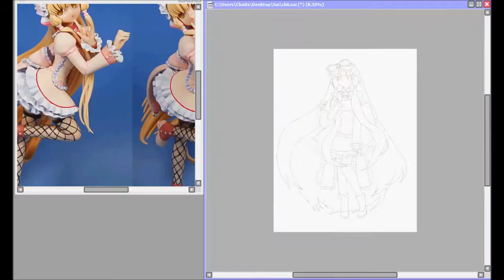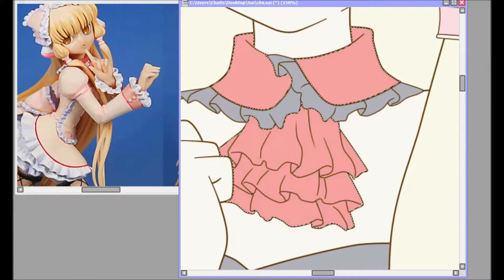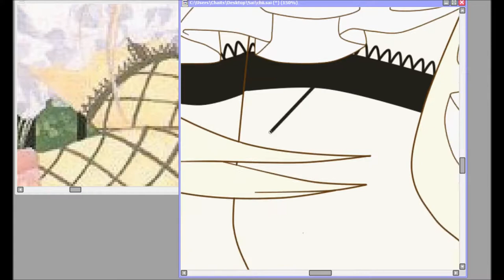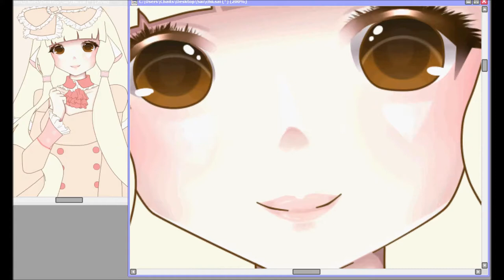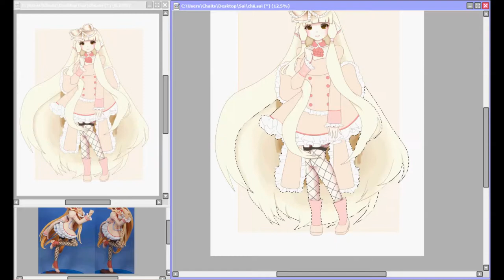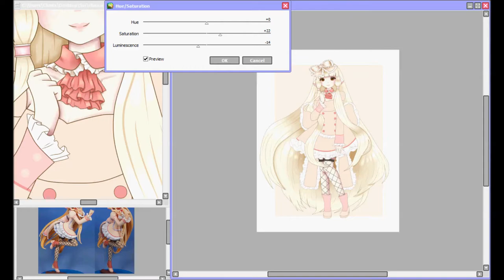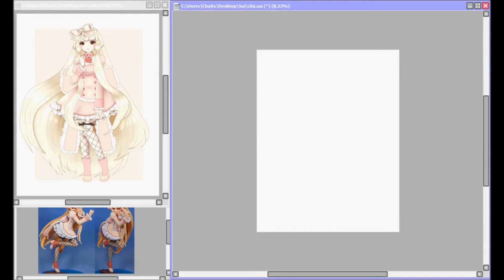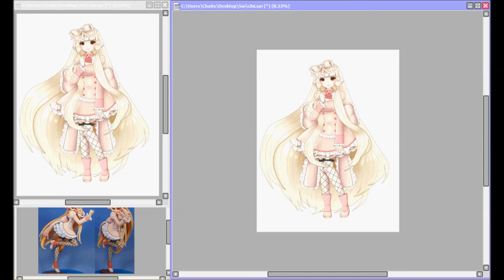[Speed Paint] Maid Alice Chii {Paint Tool Sai}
I didn't realize my mistakes from
moving the layers until after I had edited this. xD

Full picture can be found on my dA.

I was trying to figure out what outfit to
draw Chii in, and then I found quite possibly
the hardest outfit to get references for and,
of course, fell in love with it.

Used:
Paint Tool Sai
LiveStream
Windows Movie Maker
INTUOS Draw small
Time:
6 1/2 hours
Music
Cotton - Anders Ekengren
Crystal Waltz - Anders Ekengren
Ice cream day dream - Hakan Eriksson
Lollipop land 2 and 3 - Hakan Eriksson
Smiling sun 4 - Hakan Eriksson
Toy Lullaby - Hakan Eriksson
Dreamland 4 - Hakan Eriksson
Sandmans Lullaby 4 - Peter Sandberg
Childreans Playground 17 - Anders Ekengren
Sandmans Lullaby 3 - Peter Sandberg
Lego Castle - Hakan Eriksson